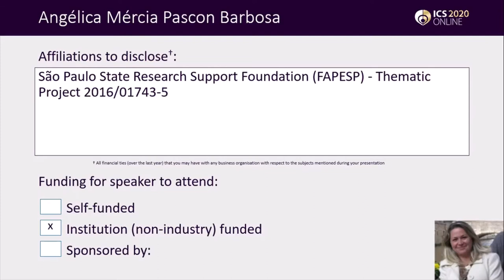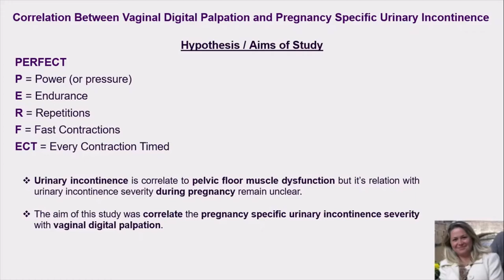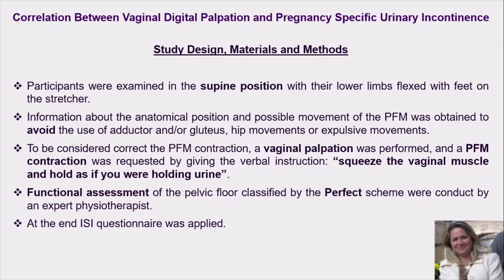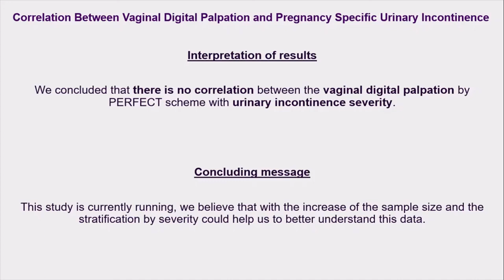#271 Correlation Between Vaginal Digital Palpation and Pregnancy Specific Urinary Incontinence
Correlation Between Vaginal Digital Palpation and Pregnancy Specific Urinary Incontinence

Angélica M1, Ana Júlia B2, Sthefanie K1, Fabiane A1, Henrique C1, Tatiana D1, Maiara I1, Carlos I1, Marilza V1, Caroline B1

1. São Paulo State University (Unesp), Medical School, Botucatu, Brazil, Department of Gynecology and Obstetrics, Botucatu Medical School, Universidade Estadual Paulista (UNESP), Brazil, 2. São Paulo State University (Unesp), School of Philosophy and Sciences, Marilia Brazil, Department of Physiotherapy and Occupational Therapy, Universidade Estadual Paulista (UNESP), Brazil.

Vaginal digital palpation is a simple and effective method to evaluate functional pelvic floor muscle activity. The PERFECT scheme  is an acronym with P representing power (or pressure, a measure of strength using a manometric perineometer), E = endurance, R = repetitions, F = fast contractions, and finally ECT = every contraction timed. The scheme has demonstrated reliability and validity as an assessment tool and was developed to simplify and clarify PFM assessment. Urinary incontinence is correlate to pelvic floor muscle dysfunction but its relation with urinary incontinence severity during pregnancy remain unclear. Therefore, the aim of this study was correlate the pregnancy specific urinary incontinence severity with vaginal digital palpation.